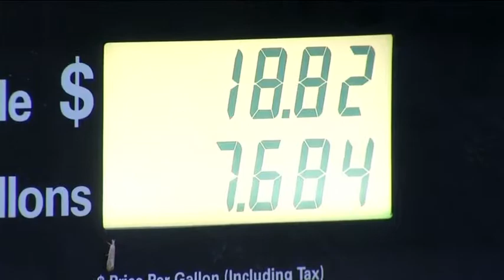Oil tycoon T. Boone Pickens dies at age 91